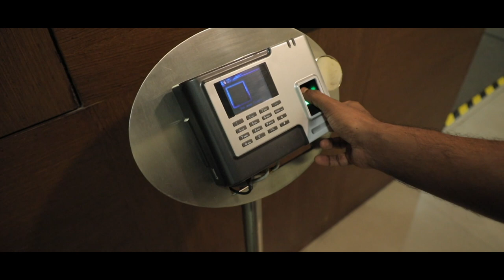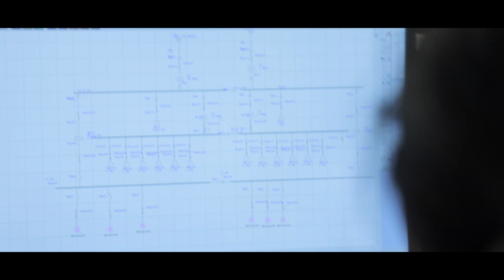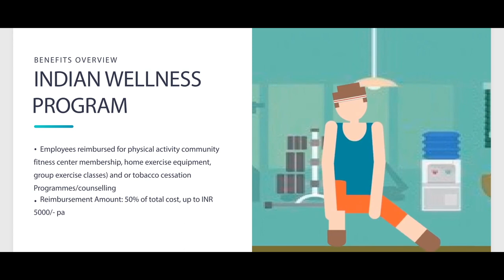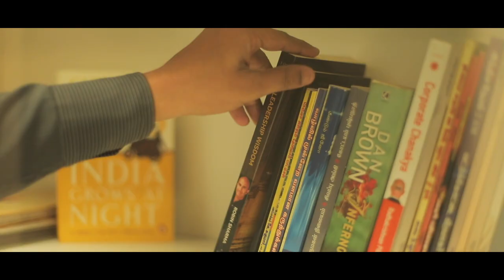Dow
The Dow Chemical Company, commonly referred to as Dow, is an American multinational chemical corporation headquartered in Midland, Michigan, United States, and the predecessor of the merged company DowDuPont. In 2017, it was the second-largest chemical manufacturer in the world by revenue.